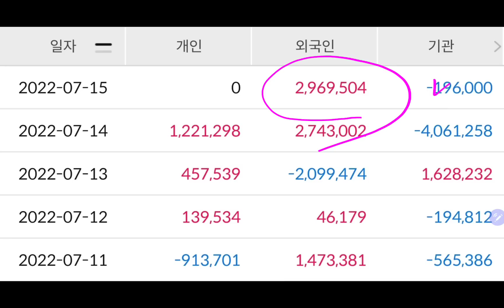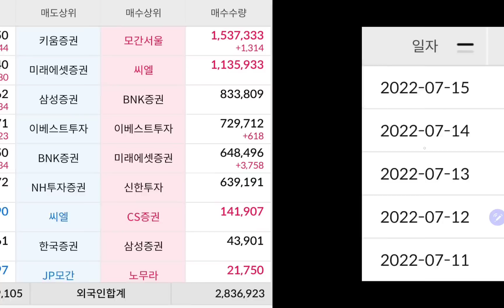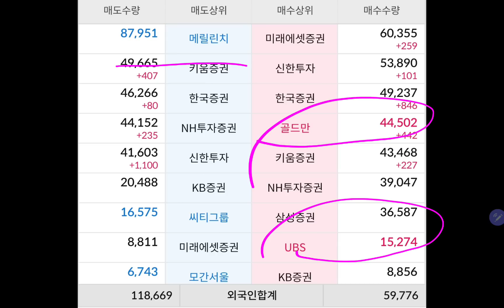오늘 삼성전자 🔥💥🔥💥